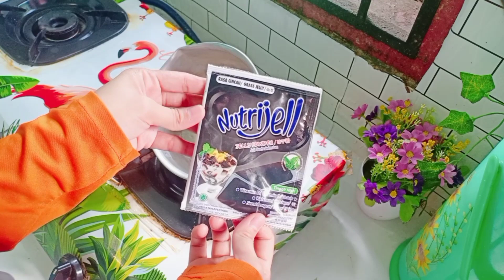KEGIATANKU DARI PERSIAPAN BUKA PUASA SAMPAI SAHUR. BIKIN MINUMAN TAKJIL SENDIRI DI RUMAH MANTAP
Assalamualaikum semuanya

Video kali ni merupakan keseharian aku sebagai ibu rumah tangga dan ibu dari tiga anak kecil di rumah kontrakan..Mohon maaf atas segala kekurangan video aku ya bun🙏☺️